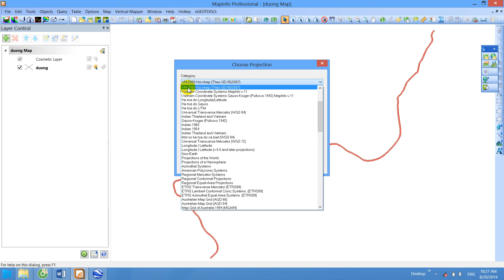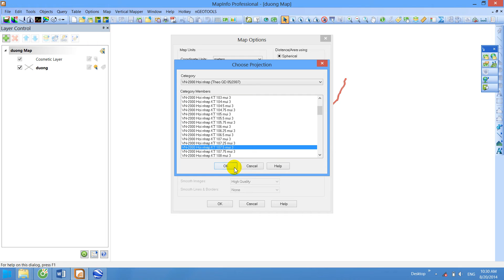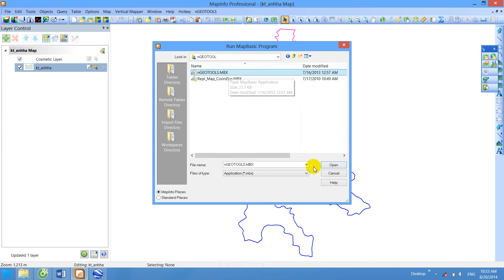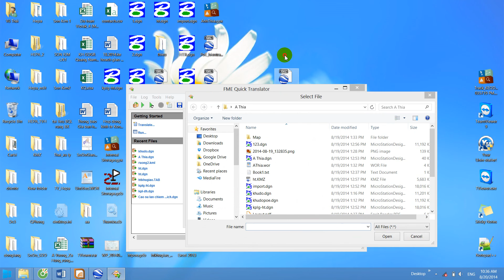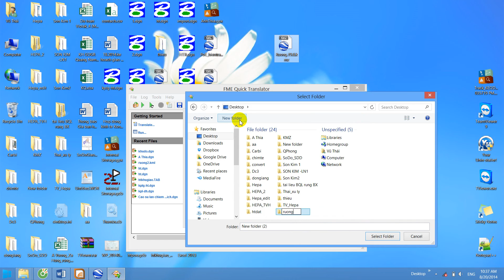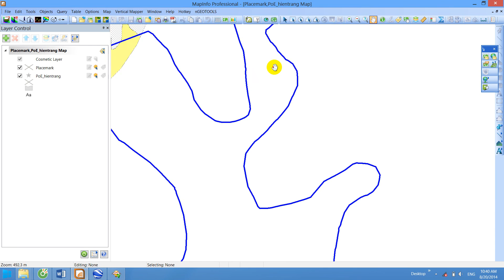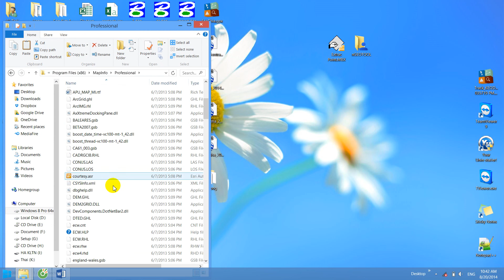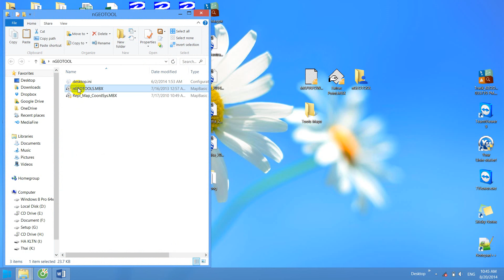Sử dụng tools nGeotools sửa lỗi VN2000 nội bộ sang Hội nhập và ngược lại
Tác giả tools: Geomitech diễn đàn Gisvn.com.vn